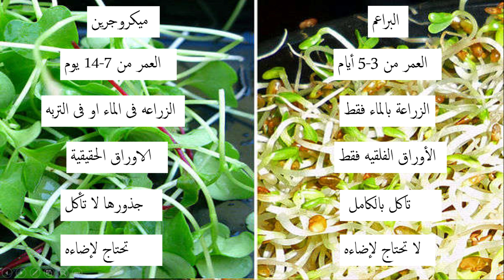زراعة الميكروجرين منزليآ لتحسين القيمة الغذائية Microgreen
نعانى من الاكل الغير صحى نظرآ لطهيه بإستمرار وبالتالى يفقد كثير من مكوناته الغذائية
الميكروجرين يعنى زراعة البذور وبعد مرور من 7 - 14 أيام يكون النباتات جاهزه للأكل وتحتوى على خمس اضعاف محتواها إذا أكلت بعد وصولها الى مرحلة النضج
النباتات الصالحه لإستخدامها كميكروجرين :
الكرنب - القرنبيط - البروكلى - اللفت - الفجل - الخردل - القمح - عباد الشمس - الجرجير - الخس - البقدونس - الكرفس - الكسبره - البسله - اللوبيا - الحلبه - الريحان -
البذور كبيرة الحجم يمكن إستخدامها كبراعم مثل الفول والفاصوليا
الفيديو الخاص بالضوء الصناعى وعلاقته بالنبات
ملحوظه مهمه جدآ : عدم إستخدام ورق الجرائد كما فى الفيديو لأن الحبر قد يمتصه النبات مع ماء الرى وبالتالى سيكون خطر على الصحه ويفضل إستخدام ورق المطبخ أو الشاش أو يدون اى شىء سينجح بإذن الله